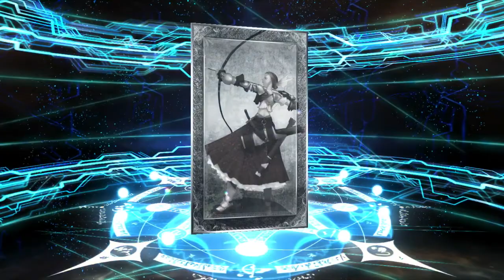セイバーウォーズIIピックアップ召喚 実況PART1